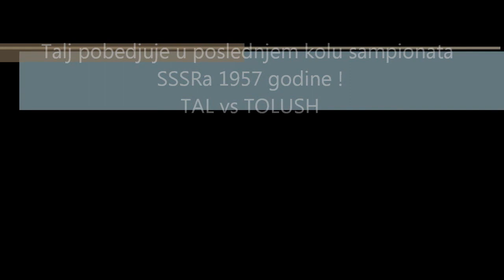Talj pobedjuje u poslednjem kolu šampionata SSSRa 1957 godine - TAL vs TOLUSH # 928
Mikhail Tal vs Alexander Kazimirovich Tolush

USSR Championship (1957)  ·  King's Indian Defense: Saemisch Variation (E80)

1.c4 Nf6 2.Nc3 g6 3.e4 d6 4.d4 Bg7 5.f3 e5 6.Nge2 Nbd7 7.Bg5
c6 8.Qd2 O-O 9.d5 c5 10.g4 a6 11.Ng3 Re8 12.h4 Qa5 13.Bh6 Nf8
14.h5 Qc7 15.Bd3 b5 16.O-O-O bxc4 17.Bb1 Bh8 18.Rdg1 Rb8
19.Nf5 N6d7 20.Bg5 Bg7 21.Nxg7 Kxg7 22.Bh6+ Kg8 23.f4 exf4
24.Qxf4 Qd8 25.hxg6 Nxg6 26.Qh2 Nde5 27.Bf4 Nf8 28.Qh6 Neg6
29.Bg5 f6 30.e5 Rxe5 31.Bxg6 Rb7 32.Ne4 fxg5 33.Rf1 Rxe4
34.Bxe4 Rg7 35.Rf6 Bxg4 36.Rhf1 Nd7 37.Rxd6 Qe7 38.Rxa6 Kh8
39.Bxh7 Nb8 40.Bf5 Kg8 41.Be6+ Bxe6 42.Rxe6 1-0